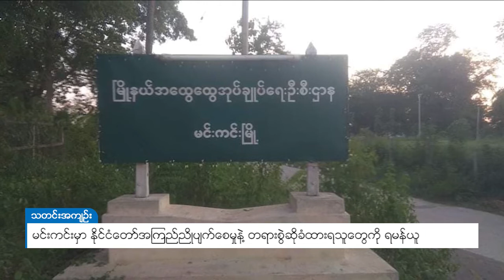DVB - မင်းကင်းမှာ နိုင်ငံတော်အကြည်ညိုပျက်စေမှုနဲ့ တရားစွဲဆိုခံထားရသူတွေကို ရမန်ယူ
စစ်ကိုင်းတိုင်းဒေသကြီး၊ ကလေးခရိုင်၊ မင်းကင်းမြို့နယ်မှာ  နိုင်ငံတော်အကြည်ညိုပျက်စေမှု ပုဒ်မတွေနဲ့ တရားစွဲဆိုခံရသူ ၁၇ ဦးကို အောက်တိုဘာလ ၂၆ ရက်နေ့မှာ ရဲစခန်းမှာပဲ ရမန်ထပ်ယူခဲ့ပြီး နိုဝင်ဘာလ ၉ ရက်နေ့ကို ရုံးချိန်းထပ်မံချိန်းဆိုခဲ့တယ်လို့ မင်းကင်းမြို့မရဲတပ်ဖွဲ့စခန်း နယ်ထိန်းခေါင်းဆောင် ဒုရဲအုပ် မြင့်အောင်က ပြောပါတယ်။